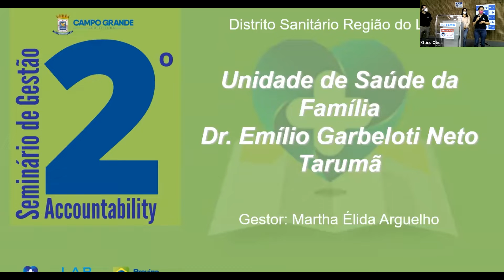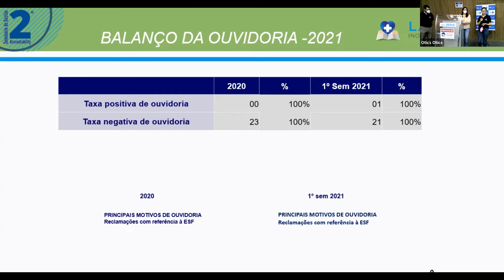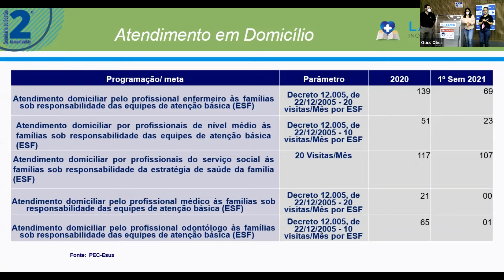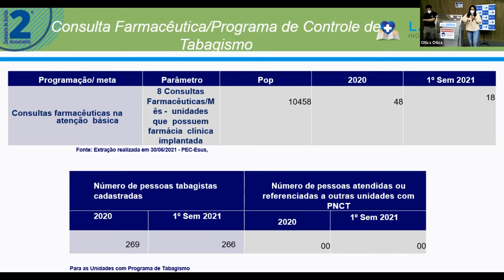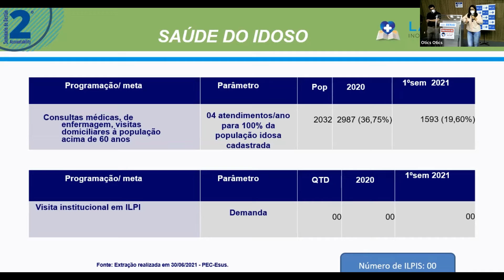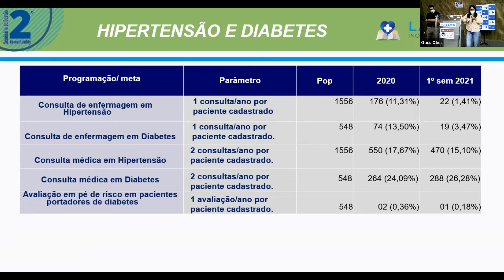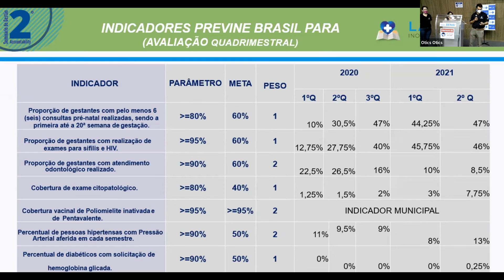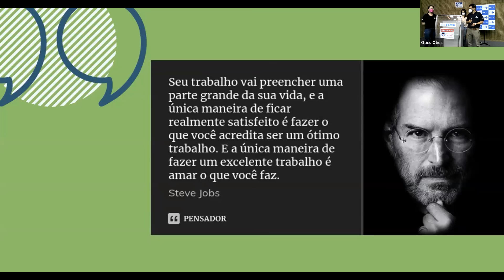2° Seminário de Gestão da APS - Accountabilitu - USF Tarumã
A Atenção Primária à Saúde (APS) é principal porta de entrada e centro de comunicação da Rede de Atenção à Saúde, atua como coordenadora do cuidado e ordenadora das ações e serviços disponibilizados na rede. Em Campo Grande, a Secretaria Municipal de Saúde vem desenvolvendo diversas estratégias para fortalecer as unidades da APS, de modo a ampliar o acesso e melhorar a resolubilidade.

Dentre as estratégias podemos destacar a ampliação da cobertura da APS no município, através de ações como entrega de novas unidades, criação de novas equipes, contratação de novos profissionais, realização de concursos, destravamento de obras, revitalização de unidades existentes, entre outros. Assim Campo Grande saiu da última colocação e passou a ser a 8ª capital brasileira com a melhor cobertura da APS do país. Em 2019 foi inaugurada a primeira unidade do programa Saúde na Hora com horário estendido, atualmente temos 29 unidades com adesão ao programa e que atendem em horário estendido.

Ademais o município foi pioneiro em manter e ampliar as equipes multiprofissionais do Núcleo
Ampliado de Saúde da Família e Atenção Primária (Nasf/AP), hoje com cobertura de mais de 80% em Unidades de Saúde da Família (USF) e 20,4% em Unidades Básicas de Saúde (UBS). O Nasf/AP conta com categorias como: nutricionista, psicólogo, fisioterapeuta, profissional de educação física, fonoaudiólogo, terapeuta ocupacional, médico pediatra, médico ginecologista.
Ainda em 2019 através da parceria com a Fiocruz foi implantado o projeto “Laboratório de Inovação Atenção Primária à Saúde” com o objetivo de fortalecer a APS do município. O projeto conta com ações de fortalecimento das ações de vigilância em saúde, desenvolvimento de pesquisas de avaliação da APS, serviço de Telemedicina, apoio na estruturação da Residência Multiprofissional em Saúde da Família e Comunidade e Residência em Medicina de Família e Comunidade. Desde 2020, a Capital apresenta a maior residência multiprofissional do país, projetando-se em âmbito nacional como referência na formação de servidores para
atenção primária.

Outra estratégia para fortalecimento da APS tem sido as ações de planejamento em saúde, dentre as quais estão o 2º Seminário de Gestão da APS – Accountability – 2021. Este seminário funciona como espaço de fortalecimento e prestação de contas das unidades, onde serão apresentadas as informações em saúde consolidadas e as estratégias para melhorar a resolubilidade da APS.
Este ano o Seminário conta com uma novidade que é a “Experiências exitosas na APS”, onde as
unidades, através de um link, irão realizar inscrições de ações e experiências exitosas no âmbito da atenção primária. A iniciativa tem o intuito de reconhecer e valorizar a atuação das equipes e dos profissionais da atenção primária por meio de premiação e divulgação do trabalho em vídeos nos sites e redes sociais da SESAU.

O 2º Seminário de Gestão da APS – Accountability – 2021 aconteceu de 13 de outubro a 03 de novembro de 2021, com a apresentação das 72 unidades da APS aos gestores da SESAU e demais parceiros. Os encontros foram gravados e estarão disponíveis nas plataformas virtuais. A premiação das experiências exitosas foi no dia 03 de novembro, no dia do encerramento do Seminário.